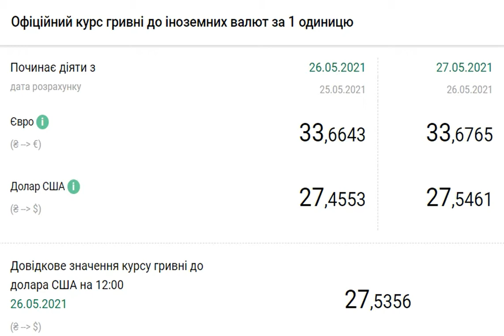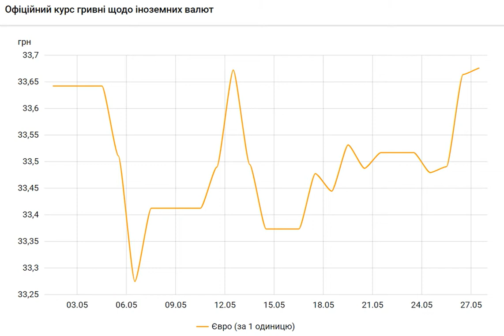Курс евро растет третий день подряд.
Новости Экономика Курсевро курсНБУ Курсгривны Национальный банк Украины (НБУ) на 27 мая 2021 года установил курс евро на уровне 33,67 гривен за евро. Это на 1 копейку выше по сравнению с предыдущим банковским днем. Об этом свидетельствуют данные на сайте регулятора. Официальный курс евро на 27 мая установлен на таком уровне: 33,6765 гривен за евро (+0,0122 грн). При этом курс евро на 26 мая составляет 33,6643 гривен за евро. . Скриншот (bank. gov. ua). Таким образом, курс евро растет третий день подряд. . Скриншот (bank. gov. ua). Межбанк. На межбанке к